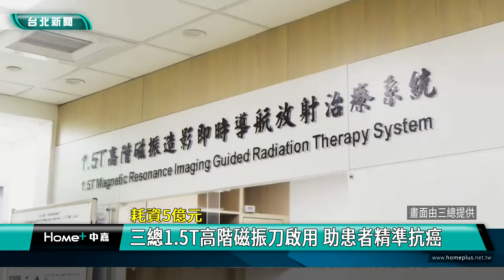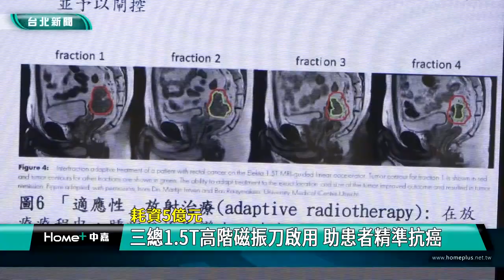三總 磁振刀|癌症 腫瘤|核磁共振 定位|精準 治療|2024 中嘉新聞|三總1 5T高階磁振刀啟用 助患者精準抗癌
三總耗資五億高階磁振刀啟用 核磁共振精準定位腫瘤 助患者抗癌少副作用

放射性治療是癌症治療重要的方式之一，如何降低副作用精準打擊癌症細胞攸關整個治療效果，三總耗資五億元引進全台第一台「1.5T高階磁振刀」正式啟用，這套全名「高階磁振造影及時導航放射治療系統」，不僅沒有輻射，還能透過精準影像定位腫瘤位置，設定最佳放射治療劑量及照射範圍，大幅降低副作用，透過精準定位提高單次放射劑量，縮短病患來回奔波醫院的次數，是放射治療的最佳利器。

透過MRI核磁共振提供最清晰的腫瘤影像協助醫療人員進行放射範圍定位，精準放射治療劑量以有效消滅癌細胞，三軍總醫院院長洪乙仁表示這是三總耗資五億元引進的全國第一台「1.5T高階磁振刀」，能在治療前及治療過程中全程即時監控腫瘤，可以說是放射治療的最佳武器。

三總放射腫瘤部主任林群書說明這套全名「高階磁振造影及時導航放射治療系統」的操作原理，藉由精準定位並提高單次放射劑量，患者可以採取1到5次的短療程放射治療，並且透過監控及時調整放射範圍，不但有效保護周圍正常器官，大幅降低副作用，更能縮短病患來回奔波治療的次數，特別適用於磁振造影才看得清楚的腫瘤，如肝癌、直腸癌、腦瘤、早期乳癌和攝護腺癌等。

三總放射腫瘤部主治醫師蘇瑜富透過手中的硬幣進一步說明這台1.5T高階磁振刀的精準程度。

三總放射腫瘤部主任林群書透露十月底這套機器設備將再次進行升級，新增即時磁振造影監控搭配呼吸閘控放射治療技術，可進一步治療腫瘤會隨著呼吸移動的癌症，如肺癌、肝癌、腎癌等，嘉惠更多癌症患者。